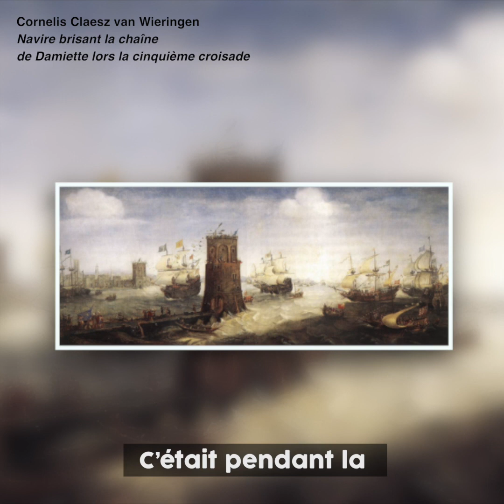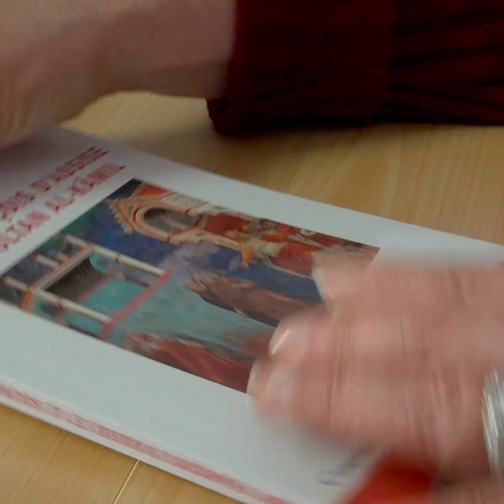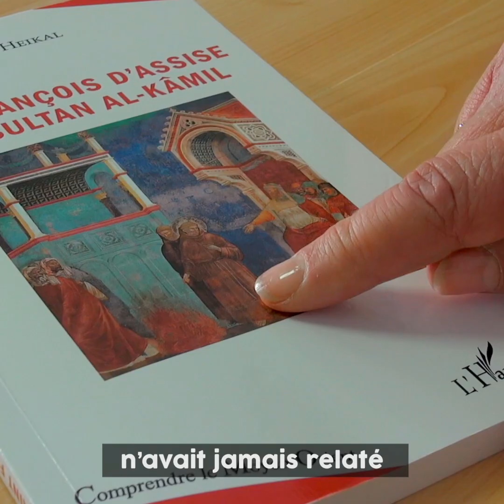{Flash Dio} La rencontre sur la rive de l’autre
Le frère Gwenolé Jeusset et Azza Heikal reviennent sur la conférence du 24 avril 2019 autour de la rencontre entre saint François d’Assise et le Sultan Al-Kâmil, il y a 800 ans.